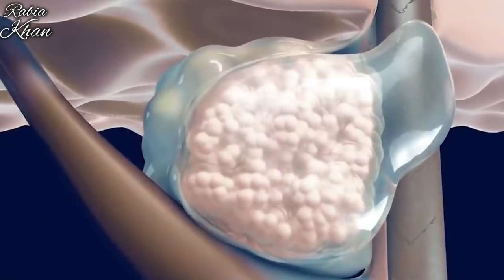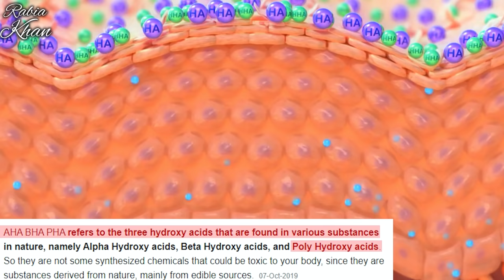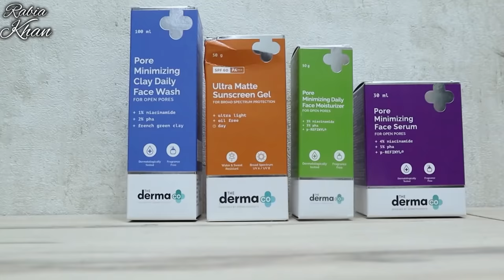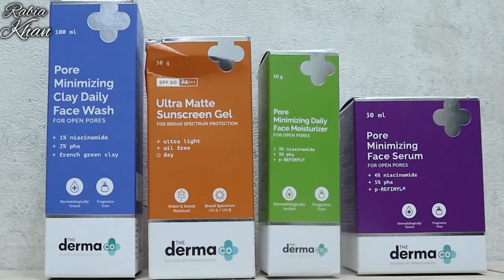सिर्फ 3 Use-Large Open Pores Will disappear from Your skin forever- Rough Skin Texture करे को Smooth